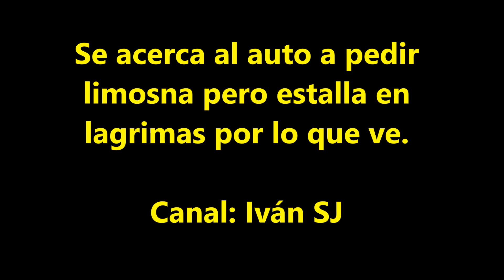Se acerca al auto a pedir limosna pero estalla en lagrimas por lo que ve.